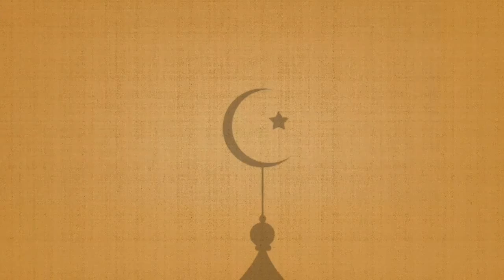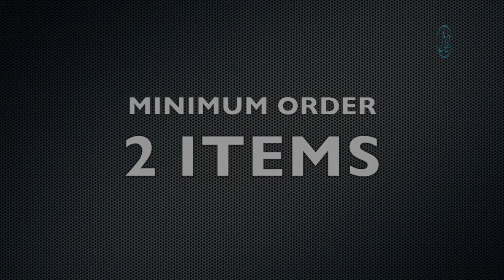PUTRAJAYA - SIDANG MEDIA HARIAN PKP